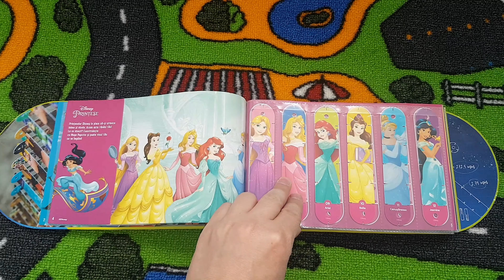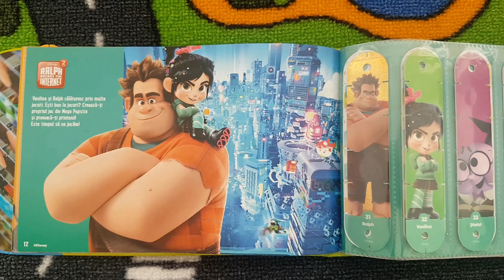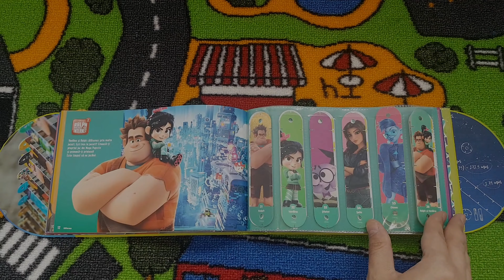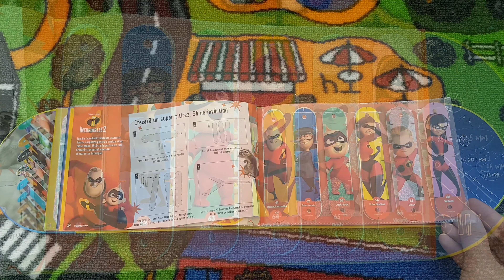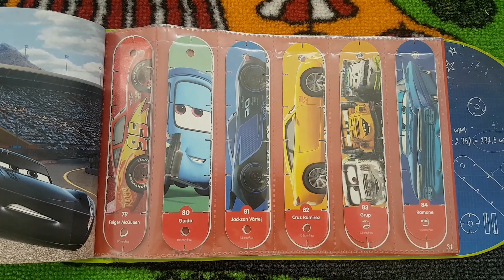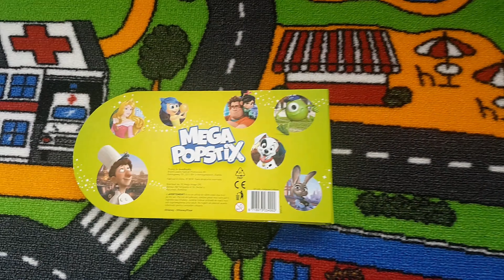Mega Popstix 100% Catalog complet / Disney Pixar Catalogue 2019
Mega Popstix Catalogue 2019  from  Mega image/ Disney Pixar Catalogue